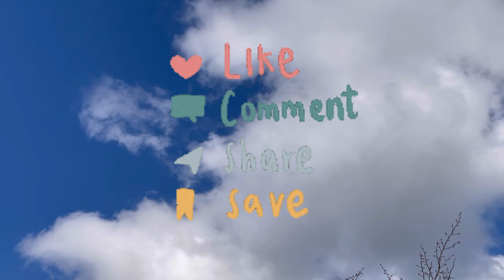【故或仔89:生活故事】米線舖嘅VIP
4分鐘/適合所有人/ 一個瘋狂顧客同神級店員嘅故事/易食指數⭐️⭐⭐⭐/

討論點1）神級店員做左咩令VIP舒服？
討論點2）大家有冇遇過VIP?
討論點3）VIP其實有咩需要？